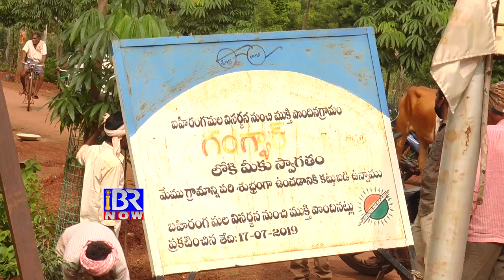Sangareddy | Nyalkal | Gangwar | Sarpanch | Jayasri-Niranjan Reddy | IBR NOW